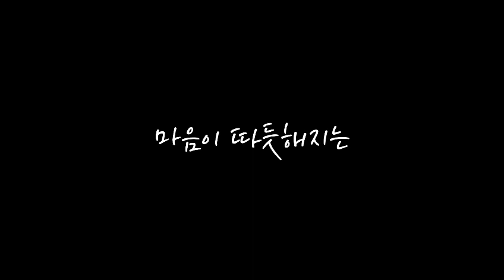해 -수학쌤 러프케이-